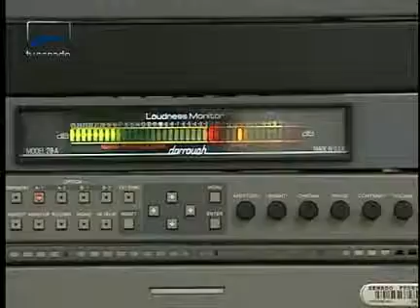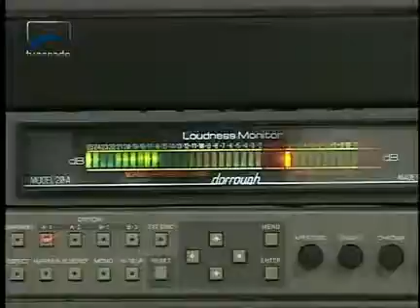Jornalismo - A multiprogramação, recurso possível em transmissões digitais, agora na TV Senado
Pelo sinal aberto, o telespectador pode assistir a até quatro canais ao mesmo tempo. Por enquanto, a novidade alcança o Distrito Federal e cidades do entorno. A programação digital é exibida no canal 51.